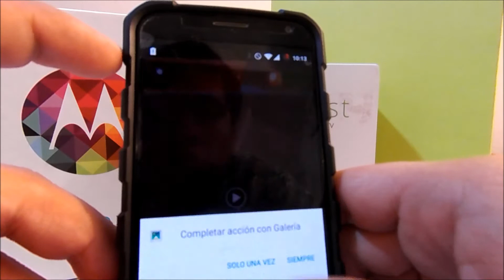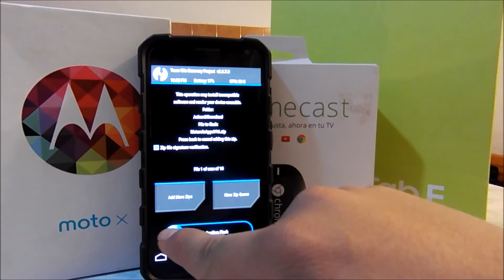Cámara y Galería de Motorola para ROMs CM Con Cámara Lenta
El único detalle negativo de este zip es que sólo se puede grabar en 720p y no en 1080p por lo demás funciona bien.